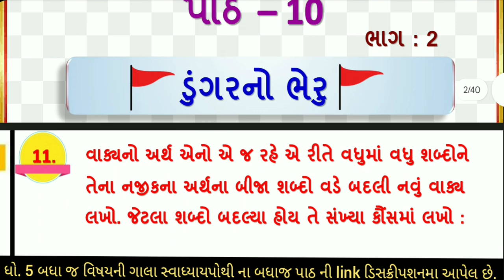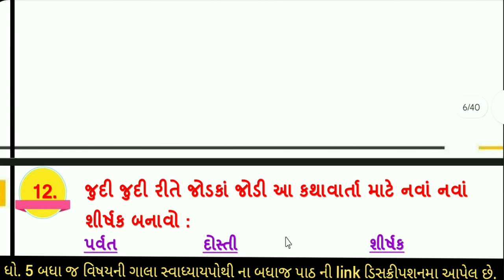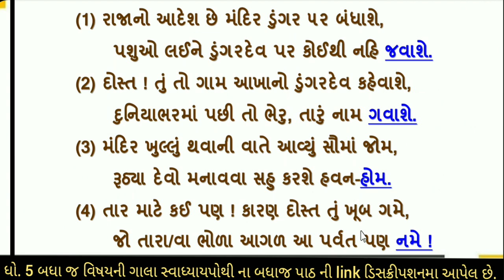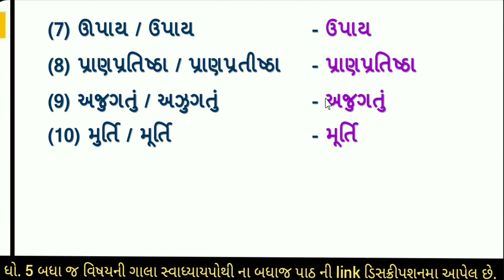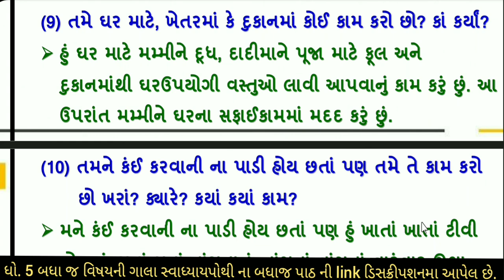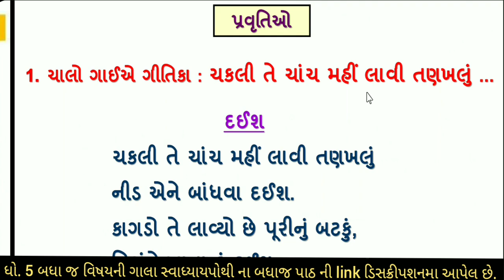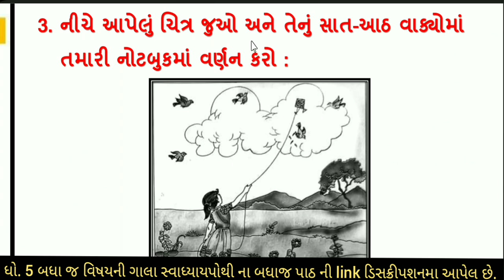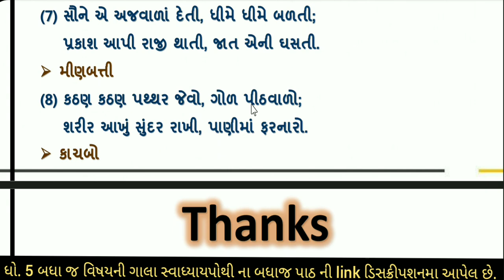std 5 gujarati ch 10 part 2 gala swadhyay pothi | dhoran 5 kekarav chapter 10 swadhyay pothi | keka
(1) dhoran 5 gujarati ch 10 swadhyay pothi
(2) std 5 kekarav chapter 10 swadhyay pothi solution
(3) std 5 gujarati path 10 gala swadhyay pothi
(4) gujarati ch 10 swadhyaypothi
(5) dhoran 5 gujarati
(6) ધોરણ 5 ગુજરાતી કેકારવ
(7) ધોરણ 5 કેકારવ પાઠ 10 ગાલા સ્વાધ્યાયપોથી
(8) std 5 gujarati ch 10 part 2 gala swadhyay pothi